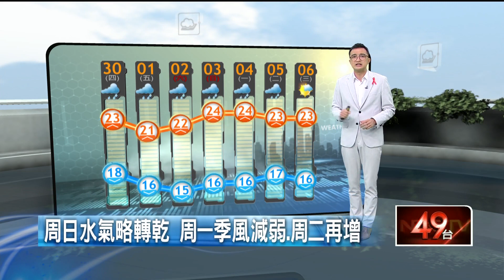壹氣象／東北季風增強水氣多！ 桃園以北降雨明顯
今（30）日東北季風增強，迎風面水氣明顯增加，桃園以北及東半部轉為陰短暫雨的天氣，尤其基隆北海岸、大臺北山區及東北部地區降雨較明顯、持續，甚至有局部大雨發生的機會，外出記得要攜帶雨具備用，而其他地區受中層水氣影響，上午仍有零星降雨，下午大致仍為多雲、偶爾可看到陽光；氣溫方面，北臺灣白天高溫下降到21至23度，其他地區仍可以來到26至28度，各地夜晚的低溫會比清晨來的低，普遍為18至20度，北臺灣整日濕涼，其他地區早晚亦涼，外出請注意做好保暖。

東北風增強，今上午起桃園至臺南、恆春半島沿海空曠地區及各離島將有9至10級強陣風，基隆北海岸及臺東沿海空曠地區亦有較強陣風，鄰近海域並有較大風浪，海邊活動或海上作業請注意安全。